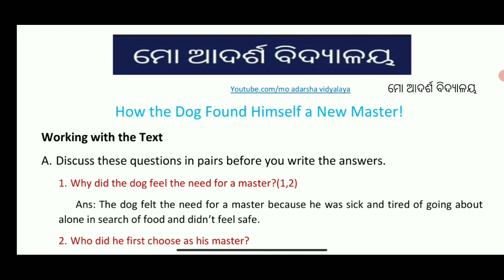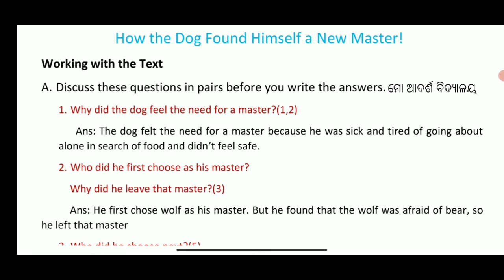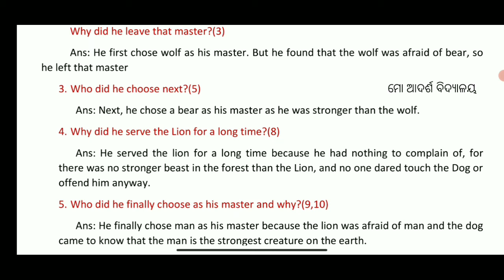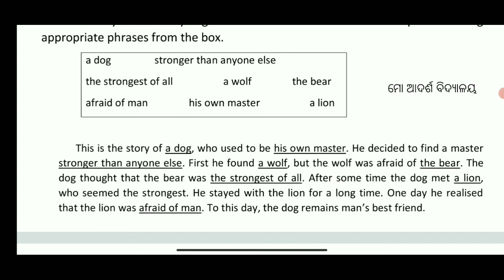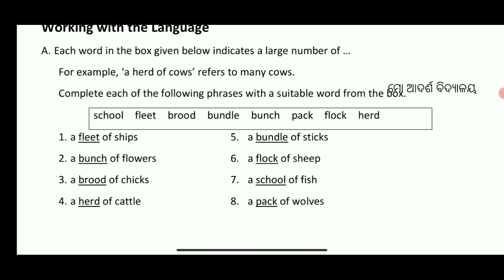How the Dog Found Himself a New Master! Solution | Odisha Adarsha Vidyalaya Class 6 english Solution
This video is for Odisha's Adarsha Vidyalaya students who get the opportunity to study in prestigious Odisha Adarsha Vidyalaya Sansthan. Some of them can't understand Hindi suddenly as their mother tongue is odia. This is a question and answers video of ncert class 6 English Honeysuckle book's Chapter 2 How the Dog Found Himself a New Master! in Odia.

So this video is very helpful for them.

how the dog found himself a new master class 6,
how the dog found himself a new master class 6 in English,
how the dog found himself a new master question answer,
how the dog found himself a new master lesson plan,
how the dog found himself a new master word meaning,
how the dog found himself a new master ke question answer,
how the dog found himself a new master class 6 question answer,
how the dog found himself a new master class 6 fill in the blanks
ncert english chapter 2
ncert english honeysuckle
chapter 2